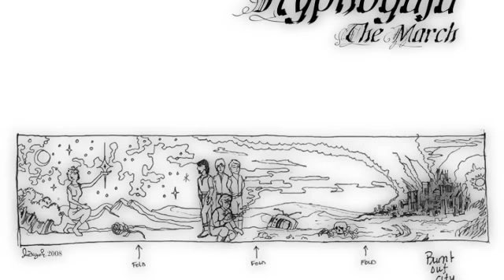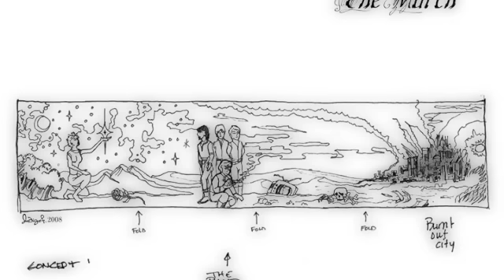Hypnogaja - #02 The March (from the new album Truth Decay)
The March

I've seen the end ahead
But I still keep marching on
Nowhere to go but off the edge
All sense we had is gone
We do just what we are told
No matter what's been done
No consequence, no aftermath
No tell of what's to come

We march along
Don't care who's wrong
We still stand strong
And keep marching on
Although we're one
Under the gun
While you're at home
We march alone

All our leaders walk away
When there's nowhere left to run
And they leave us standing there
To hold a smoking gun
I don't wanna fight this war
No more, I don't know
What I'm really fighting for
What's it all for?

Lies you feed us
To mislead us
All just to bleed us
Now we're dying
From your lying
Why are you smiling?

With skill you kill
All our free will
We'll follow strong

Written by Jason "ShyBoy" Arnold, Mark Nubar Donikian, Jean-Yves "Jeeve" Ducornet/John Scott Mulchaey.

5:49 AM

Daybreak. Just got in from an all night march across some rough terrain; Lugging over 100 pounds on my back. Sweating all the way through my armor, if thats even possible. Looking forward to a little R&R but dont know when well get it. Maybe never.

No one told us how long this war would last. Just do what youre told. Thats how you get from today to tomorrow. Hit one place one day, move on, hit another place the next. No looking back. Can't worry about consequence or aftermath. No telling whats over the next rise. Eyes on the ground. Keep your feet moving. Thats how you make it through. No time for stargazing. No time to be the Spaceman. Night is the time to move. Dont remember the last time I was able to really look up at the stars. Which is the only place I ever want to look. Except when I look at her.

I miss her. I dont want to fight this war. Not my war. Dont even know what Im fighting for. Democracy? Oil? I don't even care anymore. I just want her.

Platoon leader just came in. Told us were being redeployed. Tomorrow. Home. Rotation came to an early end. Cant believe it but its true. Cant wait to tell her what Ive seen. Dont know if I can, though. Might be too hard for me to explain and too hard for her to hear.

Just saw a shooting star. Wonder if she saw it too.

Probably not. Worlds away. But not for long. Im coming! Soon! Very soon!